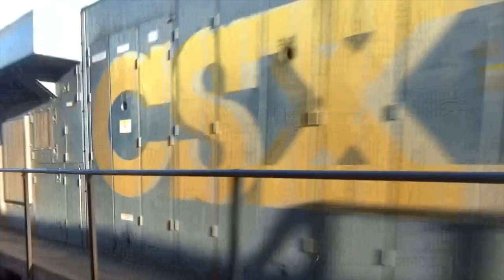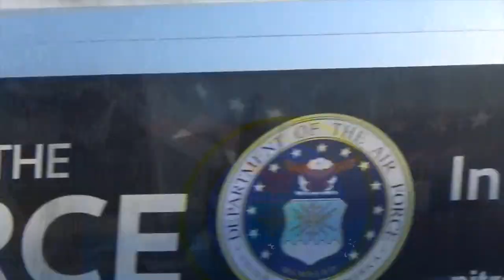Railfanning at Union,NJ 2/16/24 Ft: WFRX 8912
Flickr: Raillashup Productions
DailyMotion: Raillashup Productions

NS 23G
NS AC44C6M #4456
WFRX SD70MAC #8912

CSX M403
[CSX] AC44CW #557
CSX AC44CWM #7272